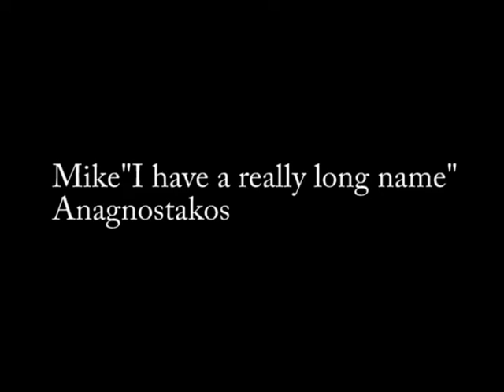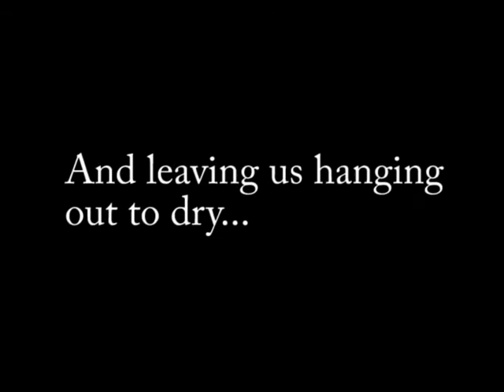ELEVATOR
PROJECT FOR MEDIA CLASS